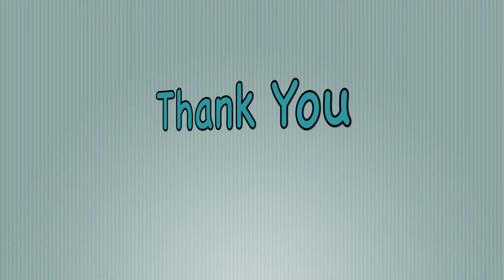Chicago's Botanic Garden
Botanic Garden Chicago